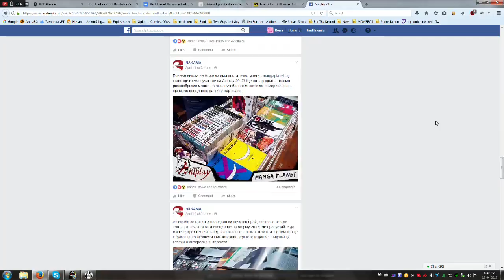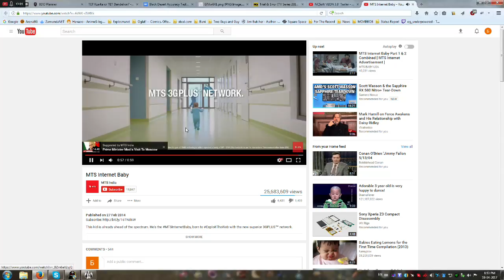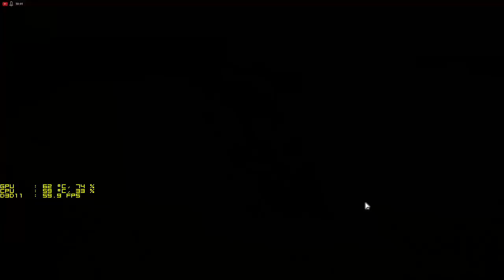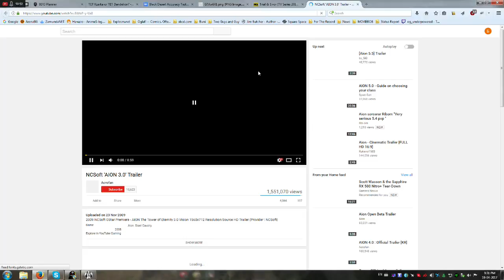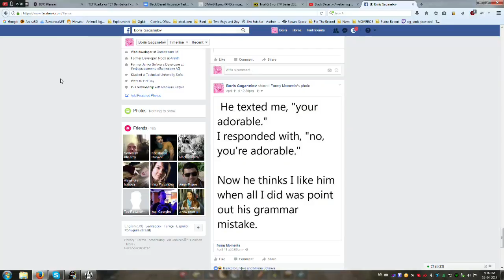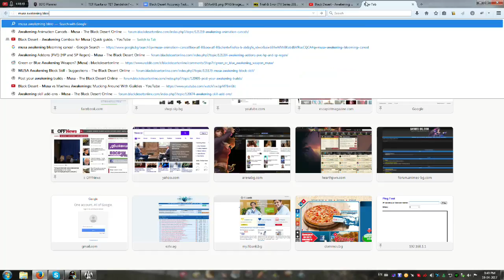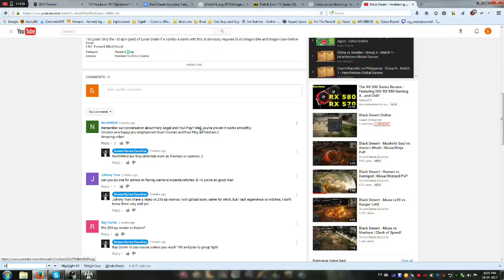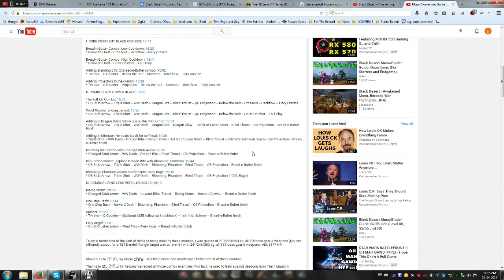Black Desert Online